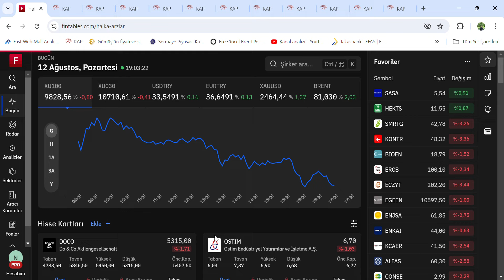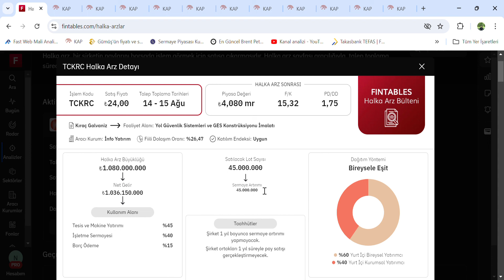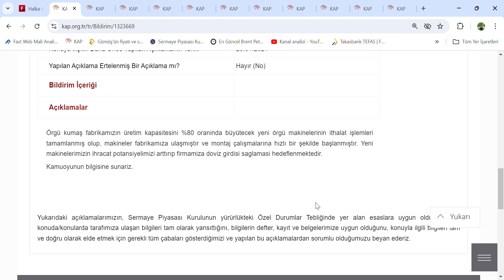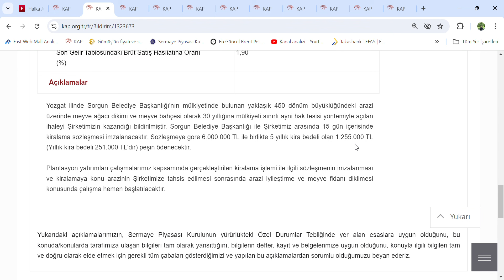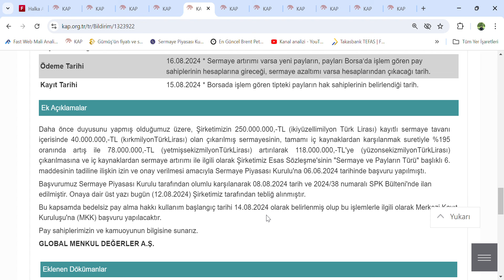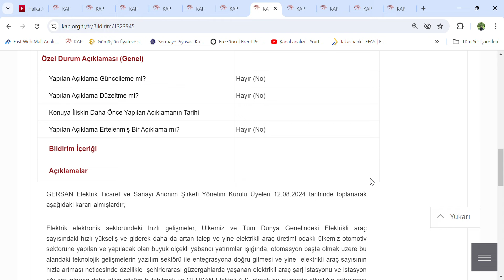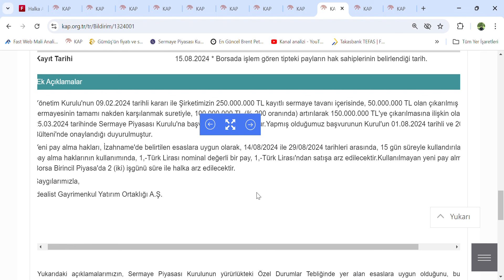KAP ve Piyasa Haberleri 12.08.24